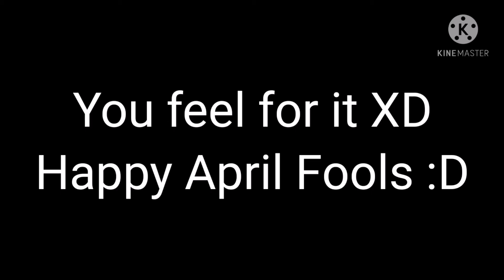Moana - Where You Are (Hawaiian HQ *Short*)